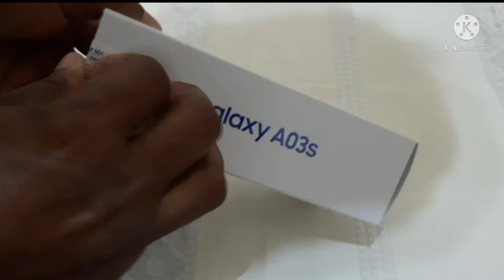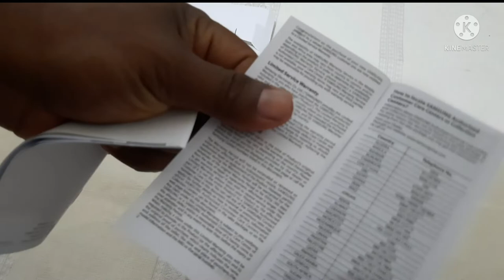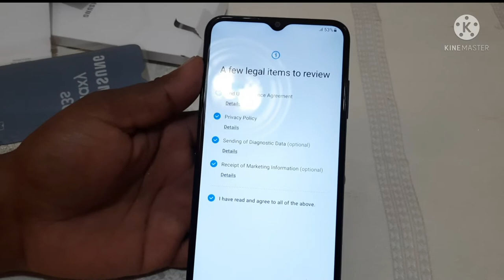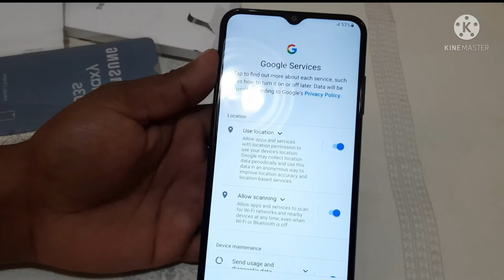Samsung galaxy A03s Unboxing And Full Review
Cover Topic.

samsung galaxy a03s,galaxy a03s,samsung a03s,samsung galaxy a03s unboxing,samsung galaxy a03s unboxing aesthetic,galaxy full unboxing and review

Social Link.

Samsung galaxy Tab A7 Lite Unboxing Review

Samsung Galaxy Note 22 Ultra 2022 |  Introducing Trailer First Look 8K Display

Samsung galaxy S24 Ultra _ 5G | 600MP Camera Snapdragon | Samsung Galaxy S24 Ultra

How to Create Flipkart Account | Flipkart  Me Account Kaise Banaye 2022